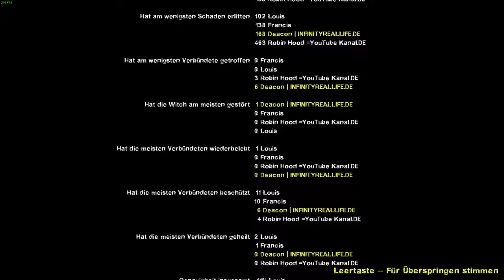Left 4 Dead 2 - #08 - Crash-Kurs